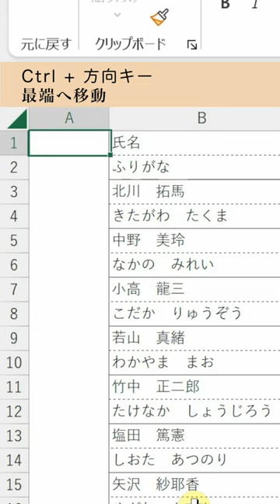2段構造の表を一瞬でリスト化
■2段構造の表を1行1件にリスト化
↓使用コマンド一覧↓

Alt→I→C：列の挿入
方向キー：移動
Alt+Enter(F4)：繰り返し
Ctrl+方向キー：最端へ移動
ISODD関数/ROW関数：奇数行の判定
(Ctrl+Shift+)方向キー：隣接列から回り込んで
Ctrl+D：下にコピー
Ctrl+C：コピー
Alt→H→V→V：値貼り付け
Ctrl+Shift+￥：アクティブ列との相違
Ctrl+Shift+；：挿入
→Enter：右方向にシフト
Shift+Space：行の選択
Ctrl+G→Alt+S：選択オプション
→K→Enter：空白セルの一括選択
Ctrl+ー：削除
→U→Enter：上方向にシフト
Ctrl+Space：列の選択
Ctrl+ー：削除
→R→Enter：行全体
Ctrl+Space：列の選択
Ctrl+ー：削除
Ctrl+A：すべて選択
Alt→H→O→I：列幅の自動調整
Alt→H→B→N：枠なし
Shift+Backspace：範囲選択の解除
Ctrl+T→Enter：テーブル